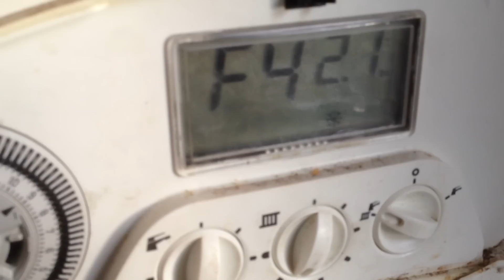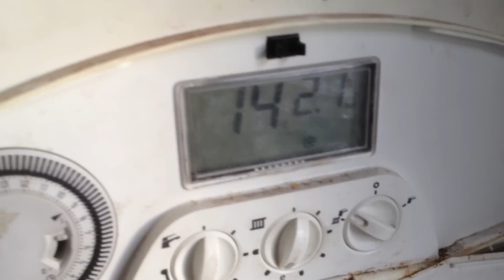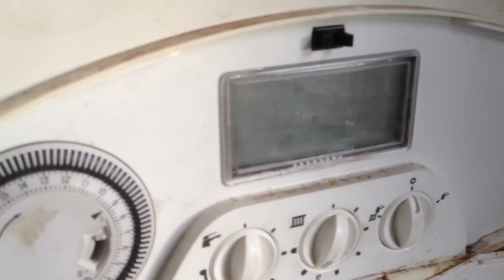Heatline boiler F4 lockout